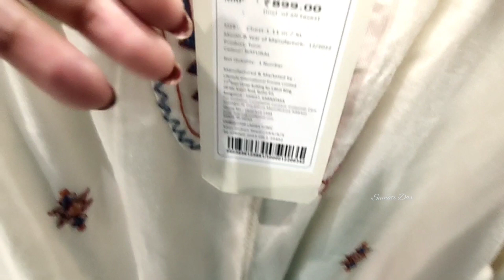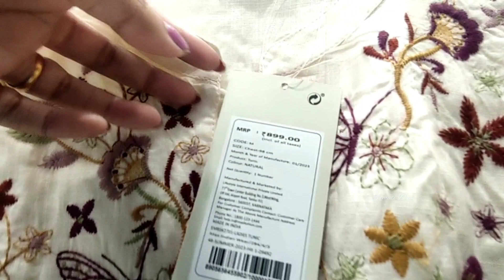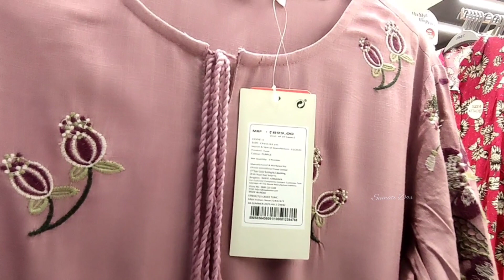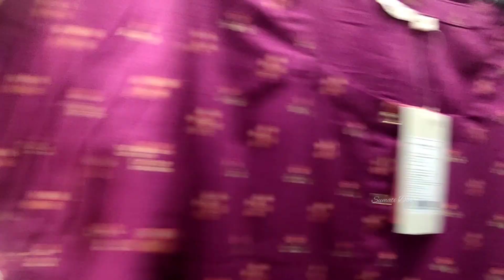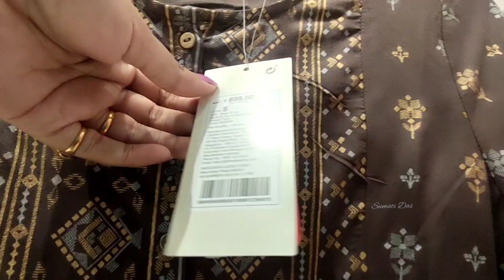Max Fashion Exclusive Collection 2023 | Max Fashion Haul | Max Store Tour | Max Fashion Shopping#max